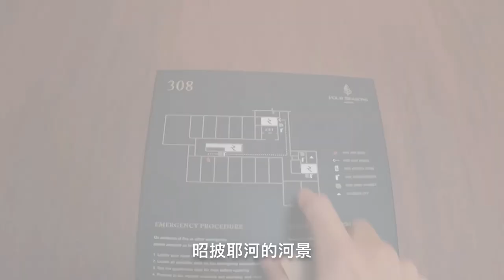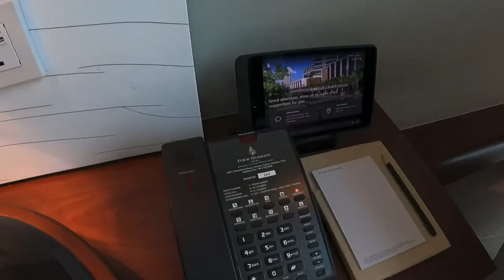即興旅客EP.17》曼谷四季酒店重新回歸，落腳極美昭披耶河畔，超奢華MFK備品洗到爽，鬧中取靜的城市綠洲/ Four Seasons Hotel Bangkok River View room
從美國🇺🇸回來沒有一晚是睡得好的，又有點小感冒，不過還是為了不浪費時間剪終於把6月中的旅程剪完了（這次配音的鼻音超重，不知道是感冒還是確診，明天來去驗一下）
廢話不說了，這次下榻再次回歸曼谷的四季酒店（舊的那間變成安那塔拉大家應該都知道）
新穎的裝潢配上一點在地傳統元素我真的是很喜歡，昭披耶河夕陽美景也著實另我震驚！但最震撼的還是酒店內選用的備品還有宵夜的驚人美食～泳池也很棒！一起來開箱這間疫情間開幕重生的曼谷四季酒店：）